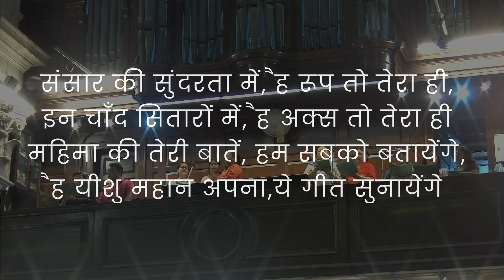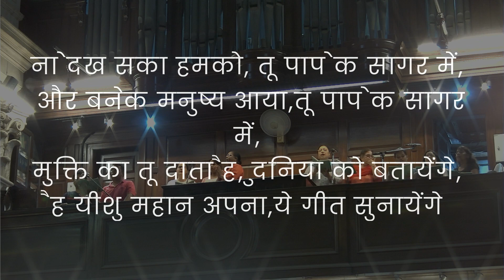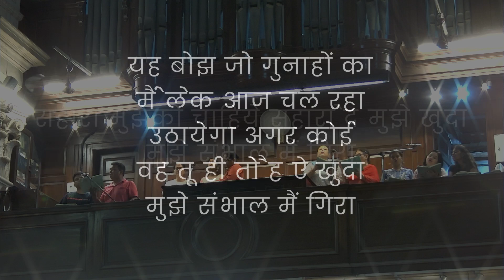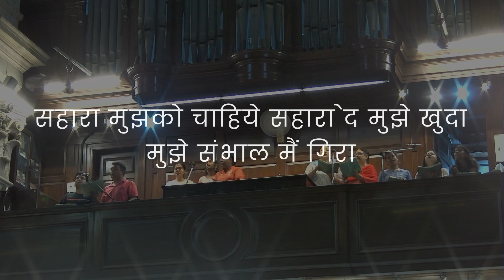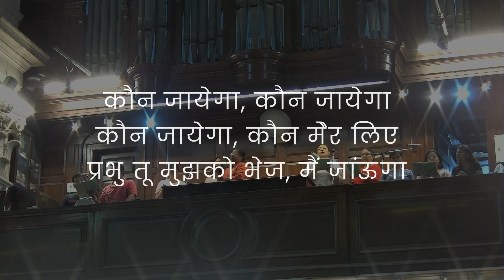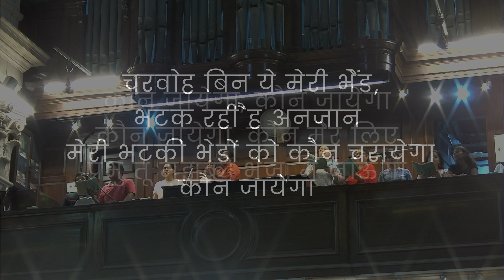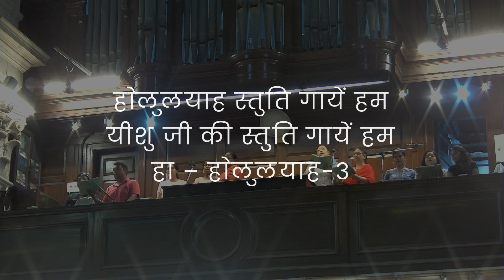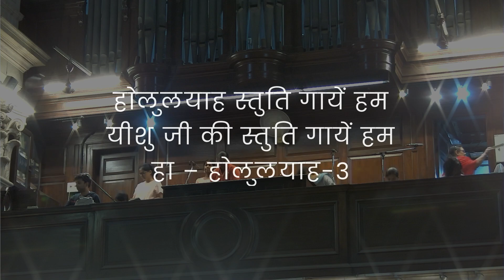The Cathedral Church of the Redemption | Hindi Service | 25th June 2023